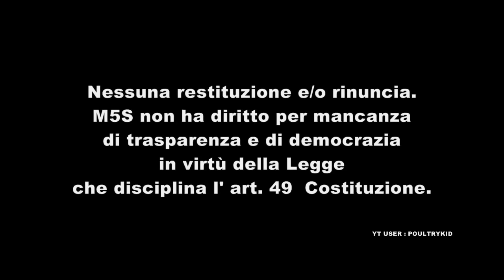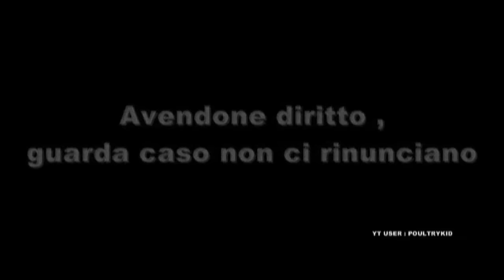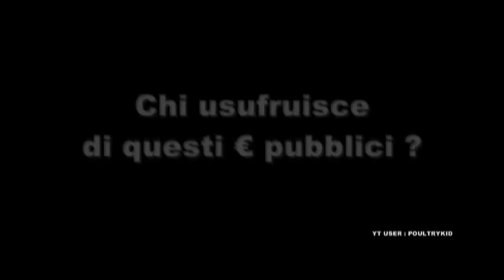Fico non riesce a smettere : mega bufala 5 stelle a Piazzapulita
Roberto Fico M5S ospite di Corrado Formigli a Piazza Pulita